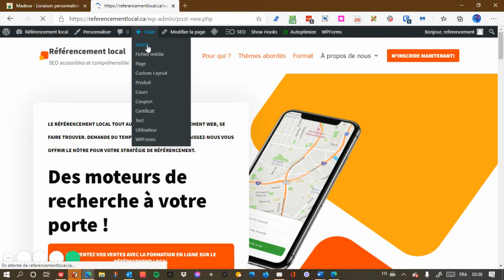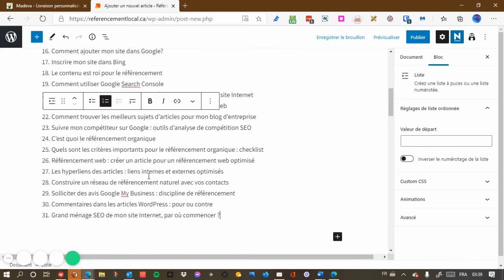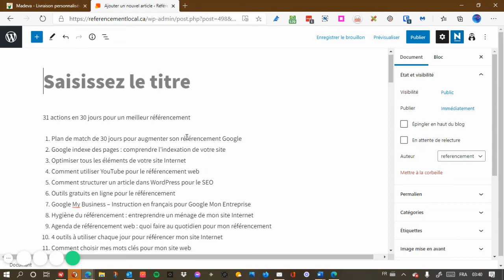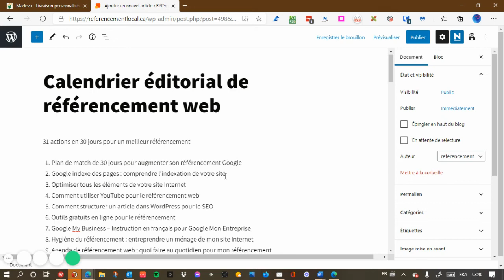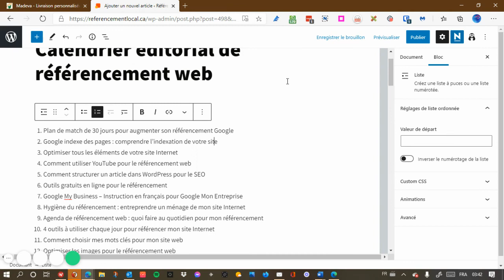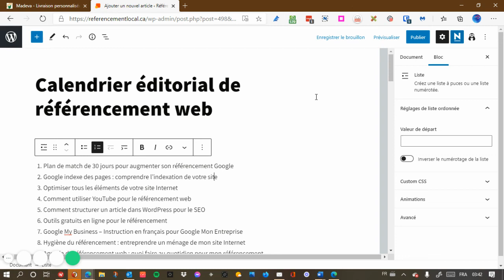Améliorer son référencement web en 30 jours - comment avoir un meilleur positionnement Google ?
Améliorer son référencement web est une tâche qui peut paraître difficile quand on ne sait trop comment s'y prendre. Nous avons décidé de vous présenter notre méthode pour prendre soin de son référencement local sur une période de 30 jours. Pour chaque jour, nous donnerons une tâche en particulier que vous pouvez réaliser simplement pour obtenir un meilleur classement dans les moteurs de recherche.

Nous ne vous présentons pas de méthode où vous devez investir. Nous présentons plutôt des moyens gratuits et accessibles qui ont pour but d'avoir un site Internet mieux structuré pour être trouvé plus facilement par ceux qui vous recherchent. Nous avons mis l'accent sur un calendrier éditorial pour débuter cet exercice. La raison en est simple : trouver facilement chaque jour un sujet que vous pourriez développer sur votre site Internet pour intéresser votre lectorat à suivre votre contenu.

Vous entendrez et lirez souvent que le contenu est roi pour les moteurs de recherche. Ce que l'on exprime par cette expression, c'est que désormais les moteurs de recherche sont friands de contenus, bien davantage que de mots clés. Vous devez fournir à ceux qui visitent votre site web un contenu de qualité, de l'information pertinente et fouillée qui permet à vos visiteurs de trouver avantageux de cliquer sur votre page lorsqu'elle apparait dans les résultats.

Nous explorerons davantage cette idée tout au long des autres tutoriels que nous allons présenter au fil de cette expérience de positionnement. Une chose est certaine, c'est que si lorsqu'un visiteur clique sur votre page dans les résultats qui lui sont présentés lors d'une recherche et qu'ensuite il ne passe que quelques secondes sur votre site, ceci indique que vous n'avez pas adéquatement répondu à la question qu'il se posait.

Il n'y a aucune autre technique plus rentable qu'un contenu de qualité pour optimiser votre site web en référencement dit "naturel" ou "organique" que d'avoir un contenu informatif pertinent. Ne lésinez pas sur la qualité de vos textes. Si vous aimez votre sujet, il est simple et facile alors de trouver les mots pour le dire et les informations pour le mettre de l'avant.

Notre calendrier éditorial présenté dans cette vidéo est un exemple où pour le sujet du référencement, nous avons pour cette vidéo trouvé du contenu pertinent à offrir. Il en va de même pour ce texte descriptif que nous vous présentons sous celle-ci.

Le premier conseil de référencement que nous pouvons ici vous donner est de soigner le contenu, qui est à la fois une façon de démontrer votre respect pour vos visiteurs mais aussi de faire la preuve de votre professionnalisme dans votre domaine d'activité. Qui voudrait consulter un chirurgien qui peine à trouver 100 mots pour expliquer l'opération que vous devez subir? Construire votre réputation sur le web est la même expérience. Convaincre vos visiteurs que vous êtes le meilleur choix pour le service que vous offrez passe aussi par un contenu solide pour démontrer votre capacité à servir mieux que votre compétition son besoin.

On verra au fil des exercices que nous vous proposons au cours de ces 30 jours de référencement amélioré combien il est important de soigner le contenu. Bonne route avec nous !